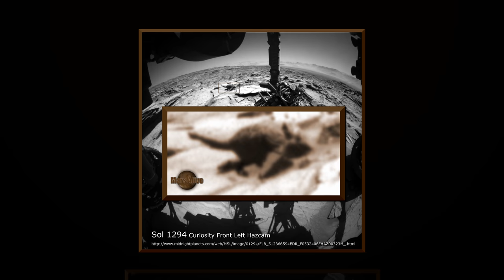Critter Running On The Surface Of Mars?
This image is from Curiosity Rover's front left Hazcam, Sol, 1294.